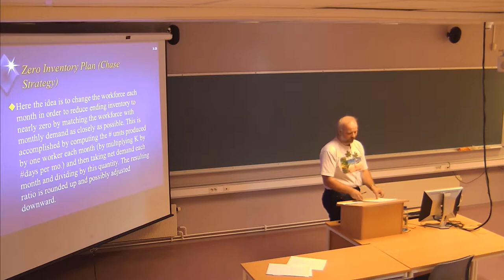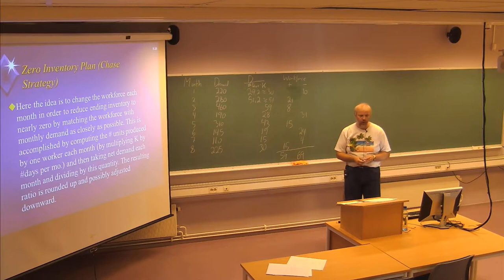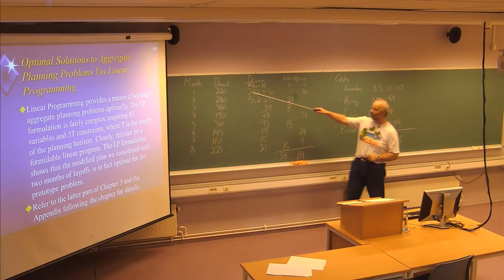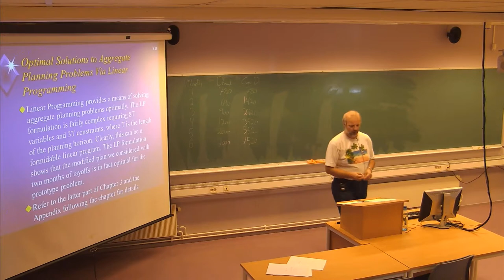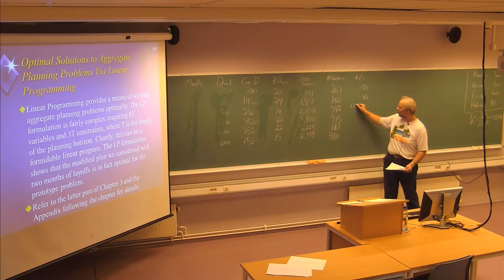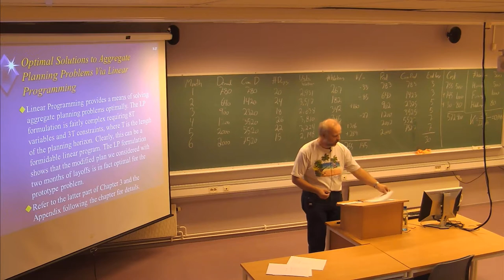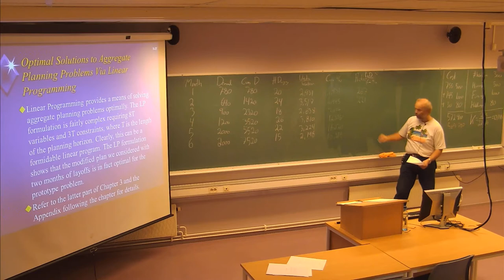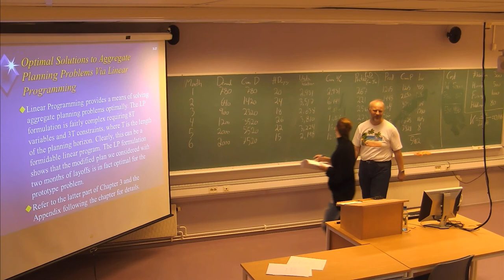114 Forelesning LOG502, (1. okt. 2013)